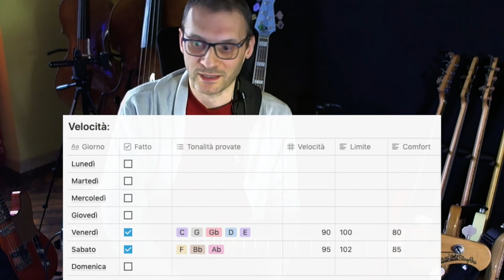Sedicesimi continui su Pentatoniche - Spiegazione Workout (1) Studiare con metodo sul Basso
Workout sullo studio dei Sedicesimi continuativi sulle 5 posizioni della pentatonica in tutte le tonalità.
Ho creato un BLOG per Bassisti dove condivido la mia passione ed esperienza nello “Studiare in maniera Costante ed Organizzata”